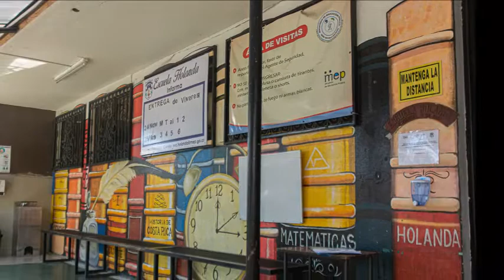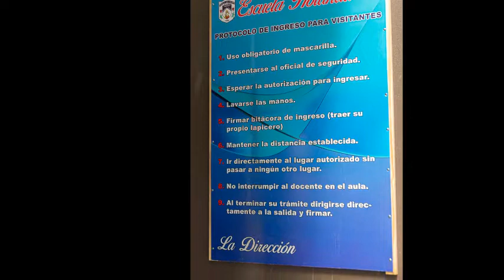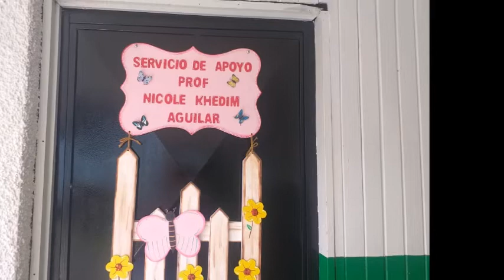Escuela Holanda 2021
Video promocional de la Escuela Holanda